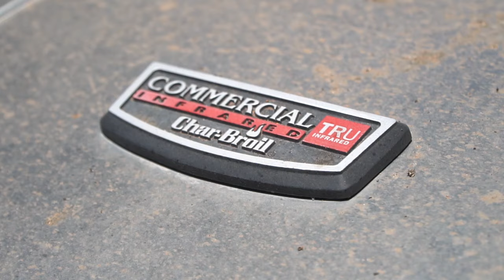Travis 'Lunchbox' Snider's steaks are some of baseball's best